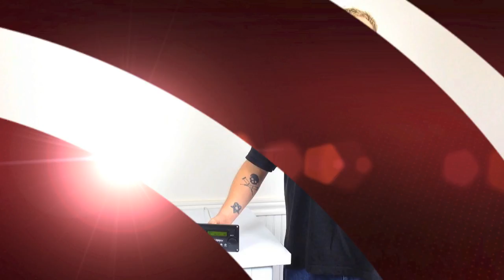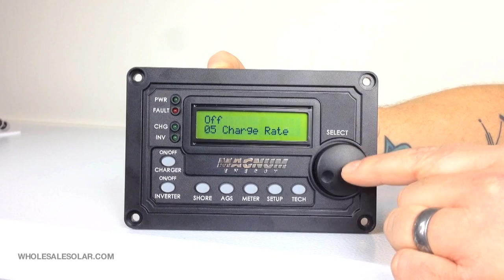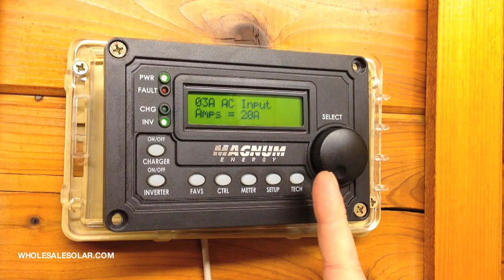Magnum Inverters - How to Adjust Charge Rate Settings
Same great team and support, now under a new name for all your DIY solar needs.

We've changed our name from Wholesale Solar to Unbound Solar. to skip the search & become a solar expert fast.

We design and sell complete solar system kits for projects large and small:

→ Home Power
→ Off-Grid Power
→ Grid-tied Power (Residential)
→ Grid-tied with Battery Backup
→ Grid-tied (Commercial)
→ Back-up Power